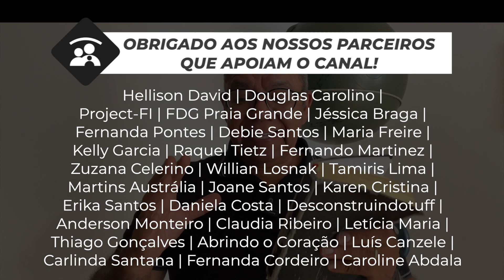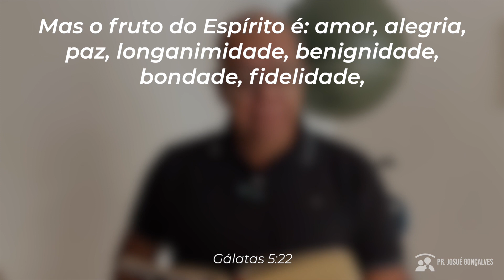ORAÇÃO DA MANHÃ 25 DE JUNHO (JORNADA PAULINA - FRUTOS DO ESPÍRITO)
Olá, bom dia tudo bem com você, tudo bem com a sua família? Pastor Josué Gonçalves aqui para mais uma Oração da Manhã da Série Jornada Paulina. Hoje estaremos orando pela sua vida financeira, coloque nos comentários. O vídeo de número 21 e na Oração da Manhã de hoje, 25 de Junho vamos Orar para que você gere Frutos do Espírito!

Texto Base: Gálatas 5:22-23

Tema da Oração:

Vamos orar por um País, coloque nos comentários.

Frutos do Espírito!

Você é do tamanho do seu sonho, você chega onde é capaz de sonhar!

Receba a oração da família feita pelo Pastor Josué Gonçalves, o vídeo de número 21 dessa série de 21 dias de oração da manhã pela família, Jornada Paulina hoje, oração da manhã do dia 25 de Junho.

Frutos do Espírito!

Deixe seu pedido de oração nos comentários! Pr. Josué Gonçalves